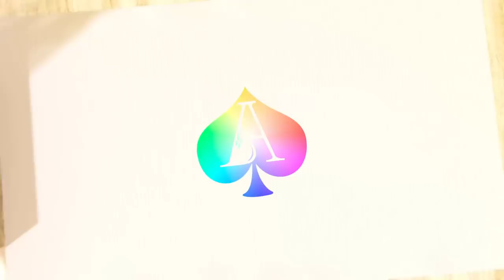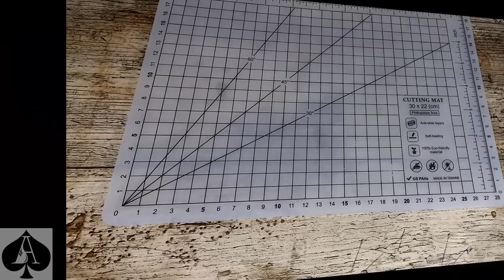How to Use 3D Fish in Resin Stickers - No Painting Skills Required!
You no longer need photo-realistic painting skills to create these gorgeous works of art, all you need is stickers! Available to purchase from Ali Express (item numbers below) these stickers have been designed by a professional artist to create the effect of life-like hand-painted 3D fish when sandwiched between layers of crystal clear epoxy resin.

This is a beginner level tutorial in which I demonstrate how to use the stickers in 3 different projects.

Item numbers: 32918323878 , 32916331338 , 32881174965
(Copy the item number into the search box)